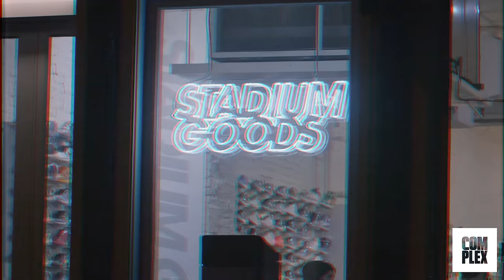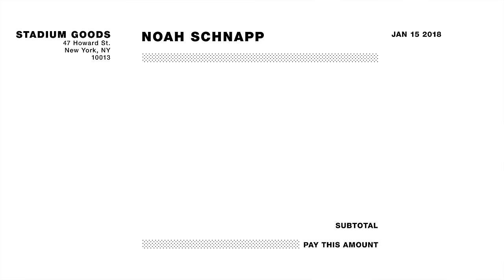Stranger Things’ Noah Schnapp Goes Sneaker Shopping With Complex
Stranger Things' Noah Schnapp goes Sneaker Shopping at Stadium Goods in New York City with Complex's Joe La Puma and talks about wearing sneakers on the first day of school, borrowing his friend's Yeezys, and who has the best sneakers on the show.

Season 6
Episode 15